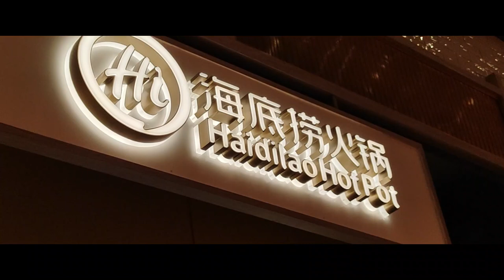Dubai Mall Chinatown [Hotpot] cinematic vlog